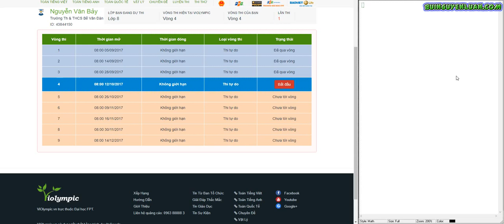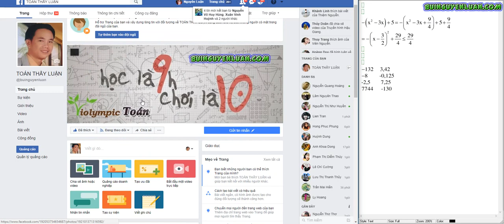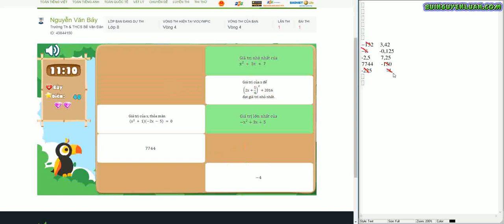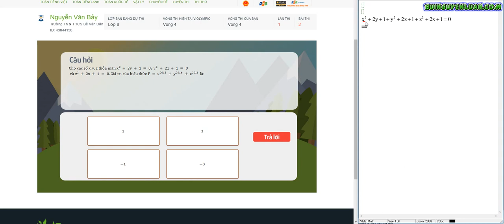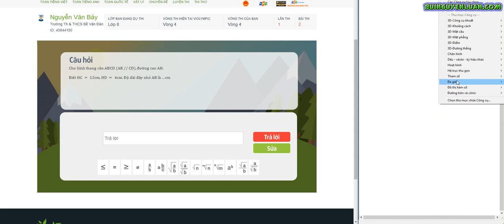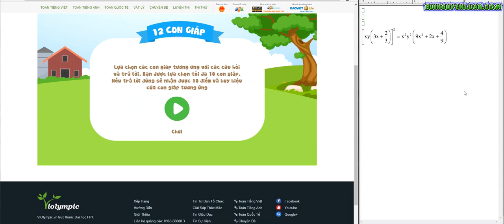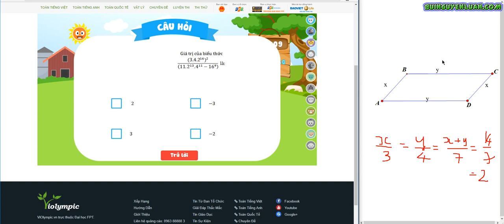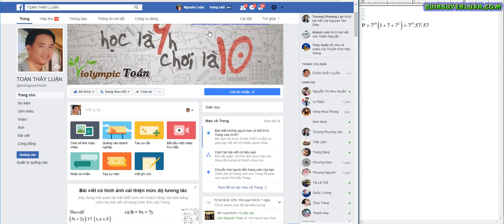violympic toán lớp 8 vòng 4 năm học 2017 - 2018